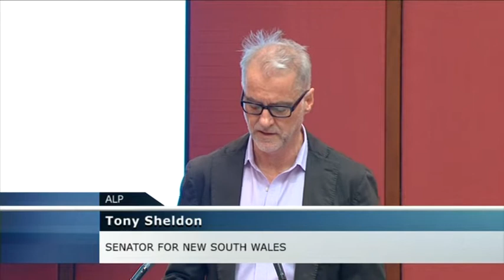Senate Sitting - 30 November 2020 [Part 1]